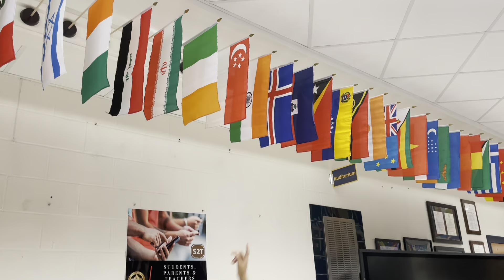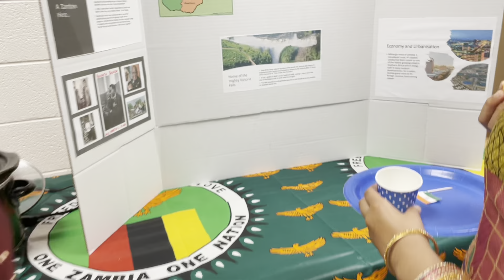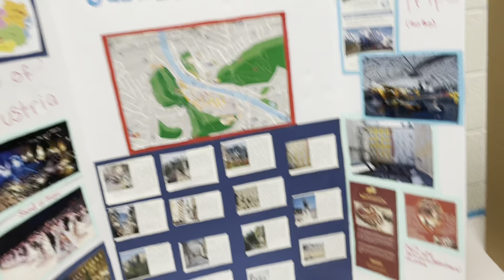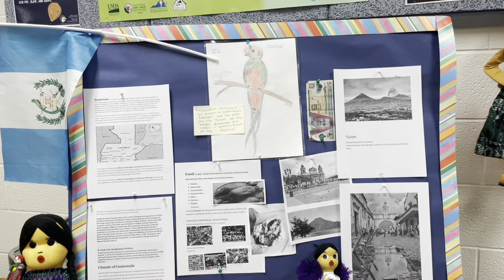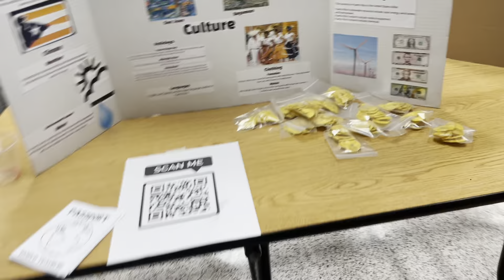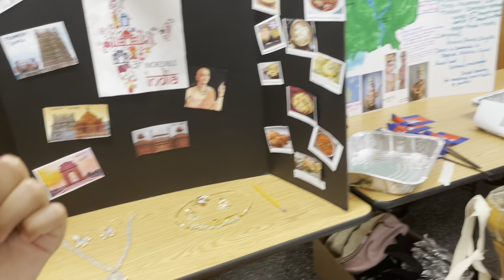Tamil 🇮🇳family USA 🇺🇸life style// cultural event//different type of food in one place😋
Hi all,
This channel all about two friends life style.
East to West in America.
Lakshmi from California
Santhiyaa from Virginia
you will find DIML,DIY,Shopping Vlog,Cooking,Outting,Tips, and so on.
This is our Into Video
Thank you so much for your Support

USA 🇺🇸Beach நாங்க பண்ண அட்டகாசம்😜//8 hours travel//packing//tamil vlog in USA